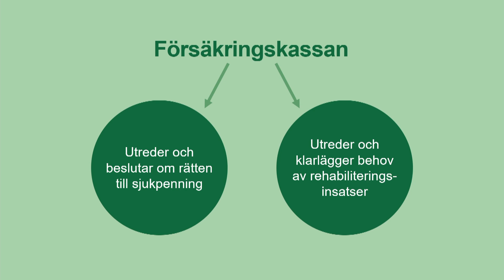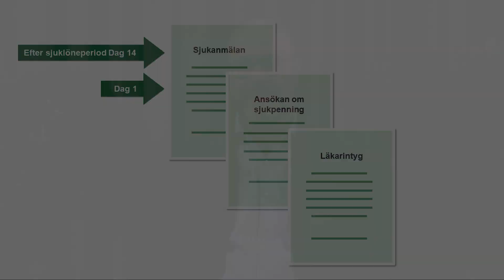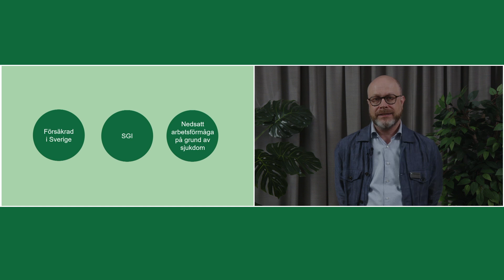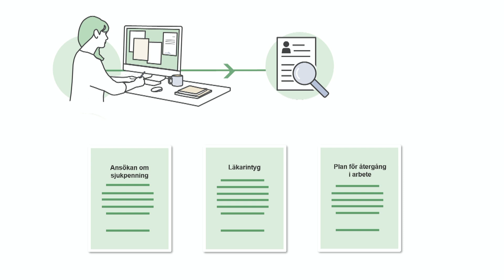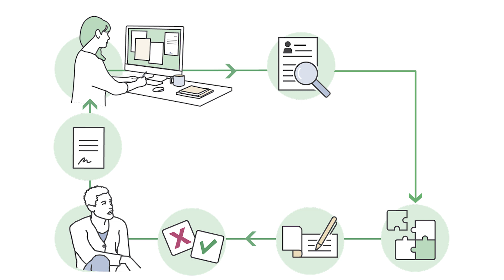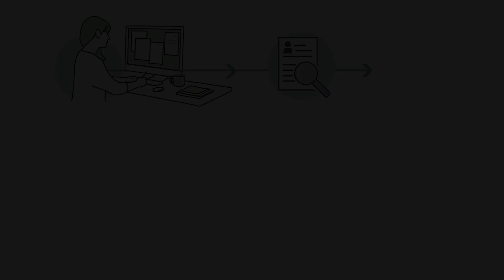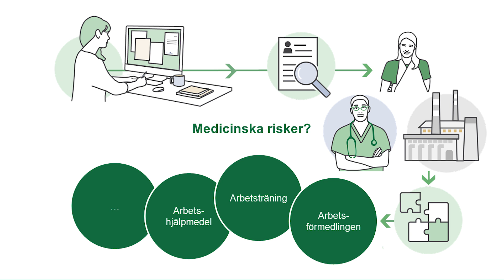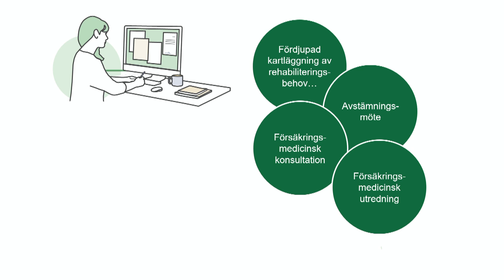Utredning – Sjukpenning och behov av rehabiliteringsinsatser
Den här filmen riktar sig i första hand till dig som är verksam som läkare och vill veta mer om de grundläggande reglerna för sjukpenning.

Filmen går igenom hur Försäkringskassan arbetar med att utreda rätten till sjukpenning och behov av rehabiliteringsinsatser.

Det här är Försäkringskassan officiella YouTube-kanal. Försäkringskassan ansvarar för en stor del av de offentliga trygghetssystemen i Sverige.